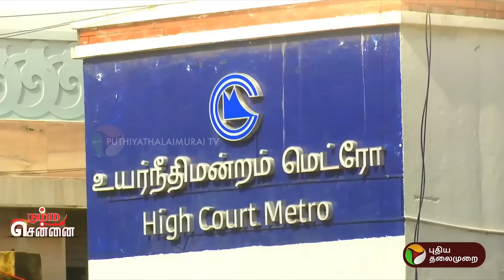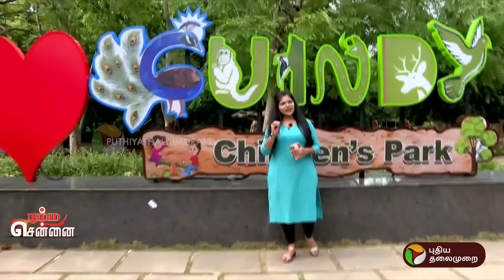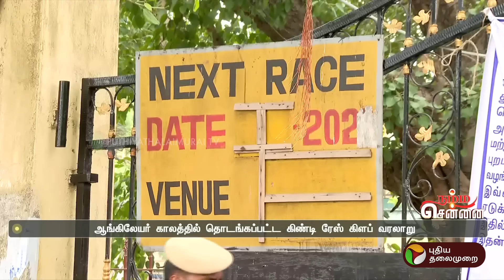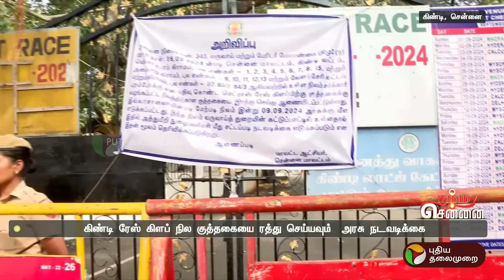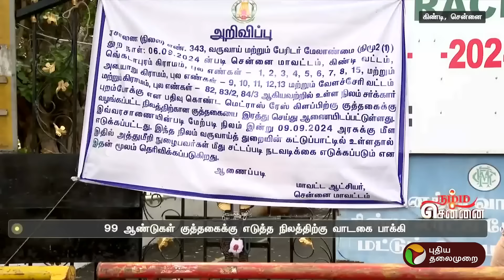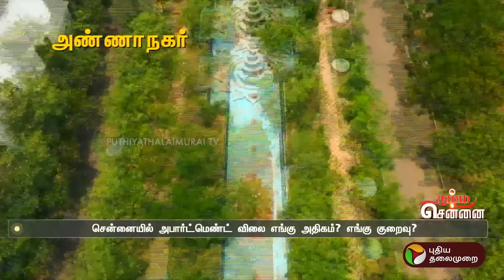எப்படி இருக்குது சென்னையோட ரியஸ் எஸ்டேட் நிலவரம்? | Namma Chennai | PTT